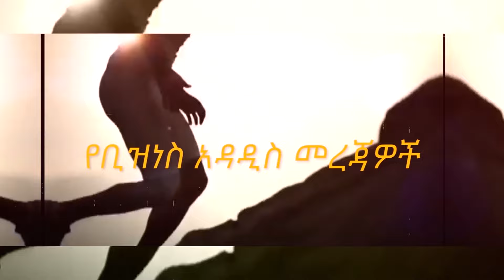ፈሳሽ ሳሙና እንዴት ይመረታል? | አዲስ እይታ